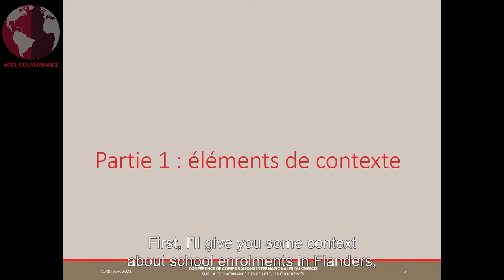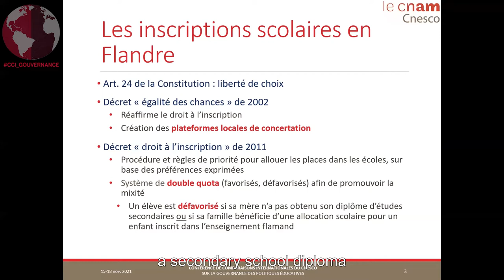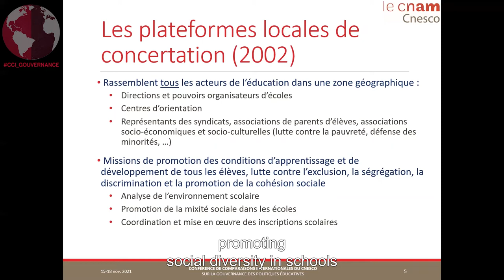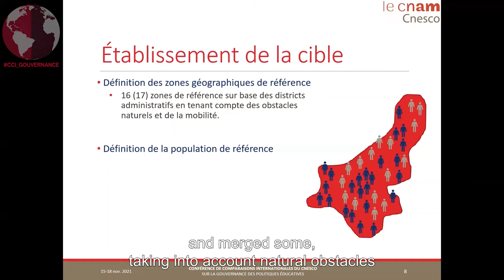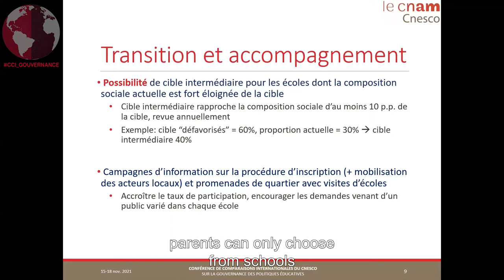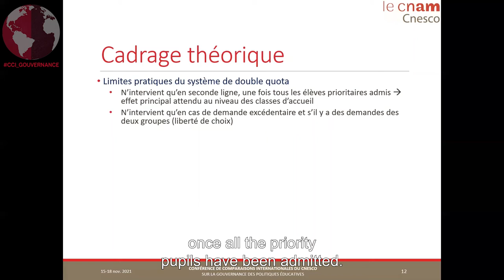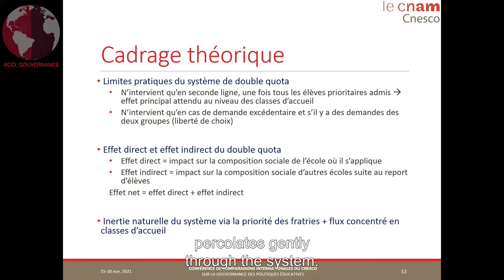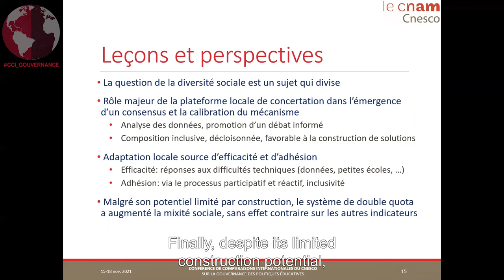Plénière 3 - Estelle Cantillon - CCI Gouvernance des politiques éducatives - 17/11/2021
Plénière 3 : "BELGIQUE - Politiques éducatives, décentralisation et appropriation par les acteurs : Dans quelle mesure des adaptations locales de la mise en œuvre d’une politique éducative peuvent-elles favoriser son appropriation par les acteurs ?" par Estelle Cantillon, université libre de Bruxelles (Belgique), lors de la conférence de comparaisons internationales du Cnesco sur la thématique de la gouvernance des politiques éducatives, du 15 au 18 novembre 2021.